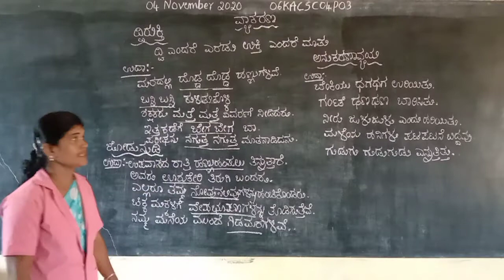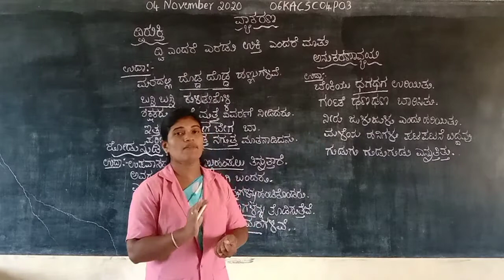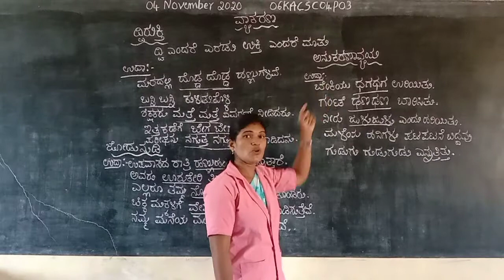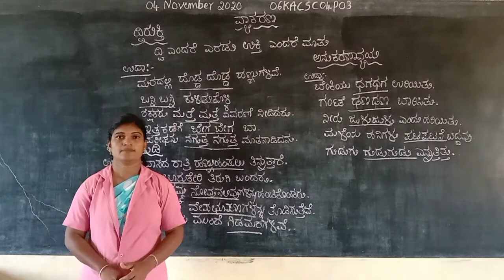Vidyarashmi 3\Class 06\1 Kannada\Chethana\Chapter 4\Part 3 06KACSC04P03